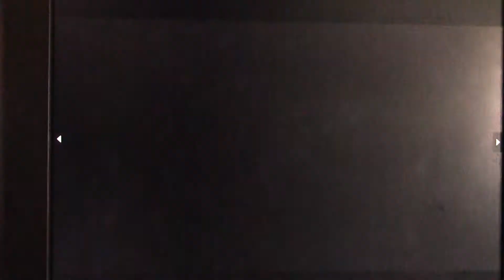LEGO - Fair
This is my best ever stop motion so far hope you enjoy :)